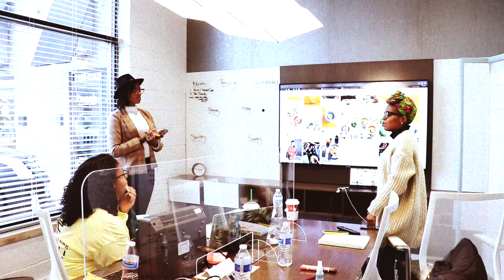Vlog: Diary of a Happy Black Woman Episode 6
So we are Vlogging now, and this is the Diary of a Happy Black Woman

Why... because Who Says we can't the Happy Black Women! I am the disruptor of all things that are the norm.  I'm not mad.  I'm actually Happy.  I prefer to be Happy... in all things. All the time.  That probably scares people more than anything! LOL.

ANYWHO. I'm a Wife, I'm a Mother, I'm a Daughter, I'm a Sister, I'm an Entrepreneur and I am unapologetically a HAPPY BLACK WOMEN!

Tudayyyy we are gonna talk about life with Random Zits ... My weight-loss battle, and the battle of finding ways to pivot in business. We now have Merchandise in our brick and mortar The Kitchen by Cooking with Que. We wanted to have all things that enhance the Dining Experience! Whether you dine in or out! LOLOLOLOL. Oh and just know... I'm STILL getting my life together! So in this Vlog: Diary of a Happy Black Woman you me being transparent! I get overwhelmed and have become ok.. with asking for frickin help!

I am a Happy Black Women.  This is my Diary.

OMG 😱  - Did you you know that we have a brick and mortar now? SCREAMSSS
Facebook |  The Kitchen by Cooking with Que